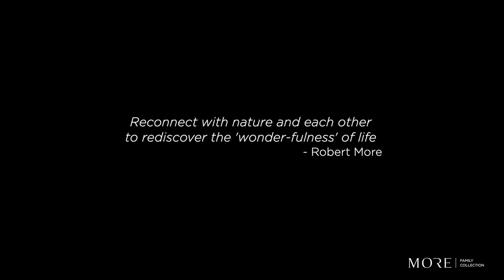Lion Sands Game Reserve - River Lodge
Our Elemental Soul Safari